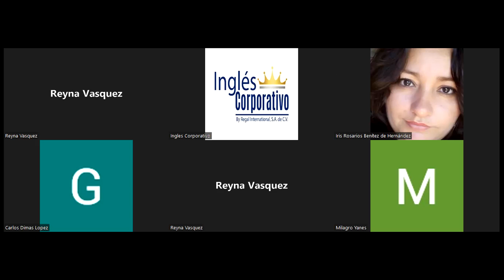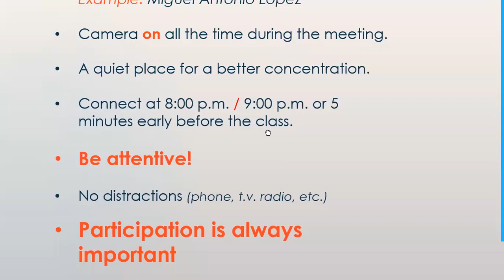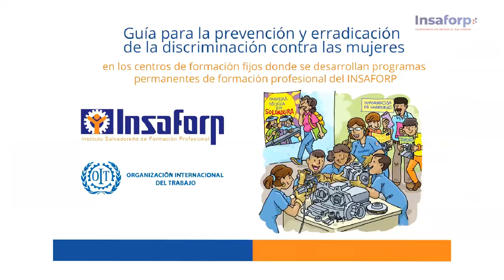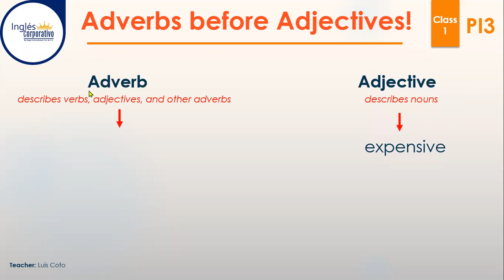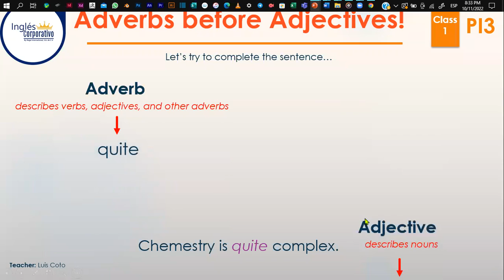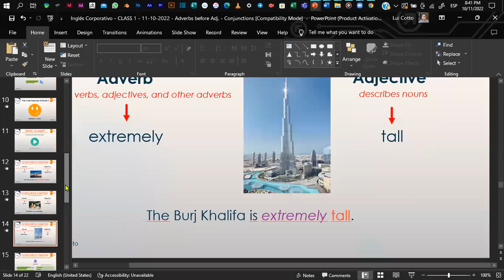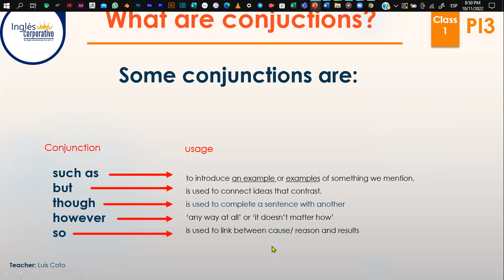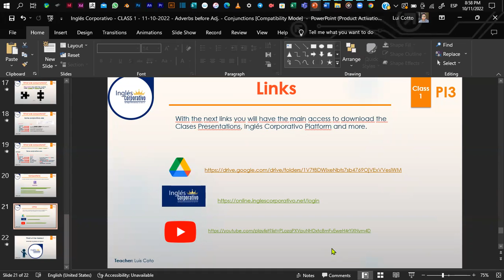Inglés Corporativo - CLASS 1 - 11-10-2022 - Adverbs before Adj. - Conjunctions